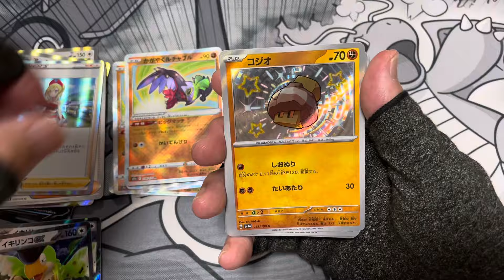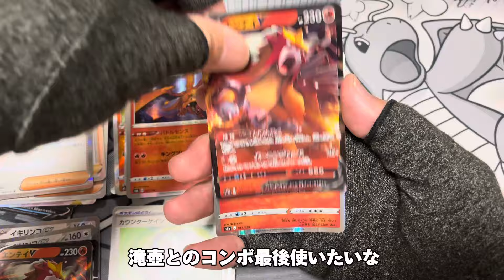【ポケカストレージ】PAOに開店凸した感想。ポケカ